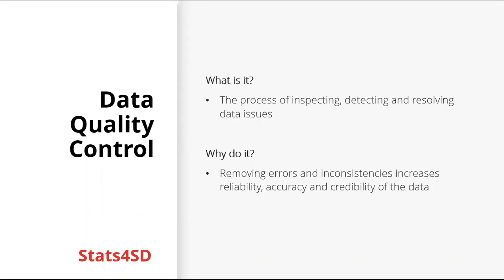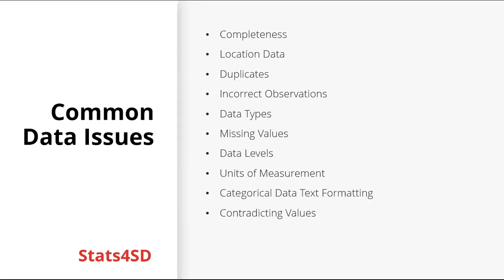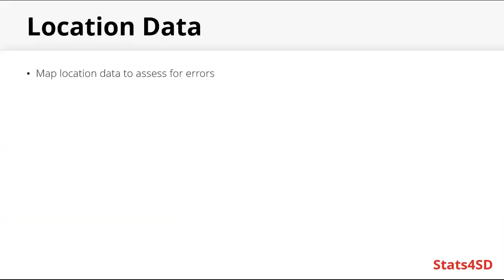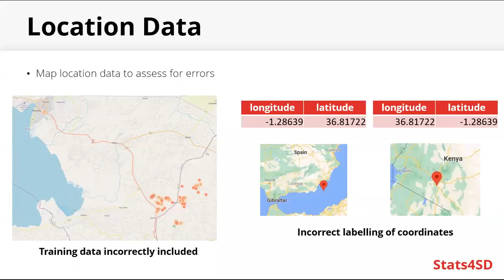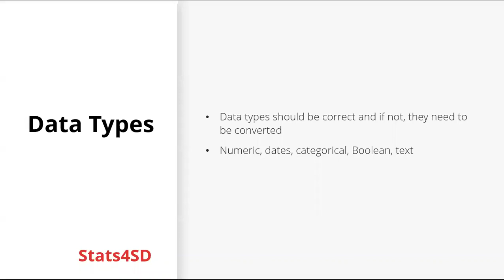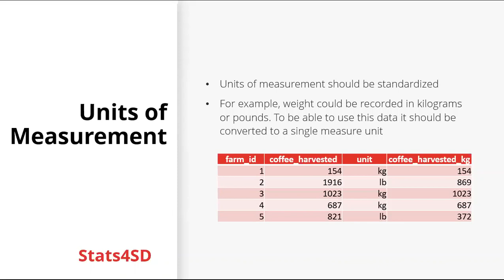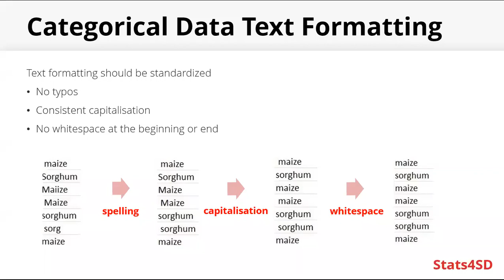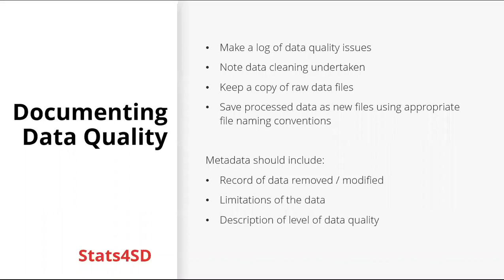Data Management: Data Quality Control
This presentation on ‘Data Quality Control’ was recorded on 2022, February 14th as Session 1 of Module 2 of the Data Management course delivered by Statistics for Sustainable Development, and covers common data quality issues. This session was presented by Ciara McHugh. This course was supported by the Global Collaboration for Resilient Food Systems.

Statistics for Sustainable Development is a not-for-profit, social enterprise that provides:
 • Statistical and data management expertise
 • Support on research designs and methodology
 • Technical guidance related to collection and processing of data and information.

As a team of technicians and statisticians, we believe that our best work is done when supporting organisations and communities across the world that share our vision of a more sustainable future for all.

The videos on our channel aim to support students, researchers, and academics, and are accompanied by the free resources on our website.

Stay updated on what the team is up to over on our LinkedIn:

Contents:
00:00 - Intro
01:02 - Data Quality Control Workflow
01:48 - Common Data Issues
02:44 - Completeness of Data
05:09 - Location Data
06:55 - Duplicates
07:31 - Incorrect Observations
08:05 - Data Types
08:43 - Missing Values
09:07 - Different Levels of Data
09:57 - Units of Measurement
11:01 - Categorical Data Text Formatting
12:29 - Contradicting Values
13:15 - Documentating Data Quality